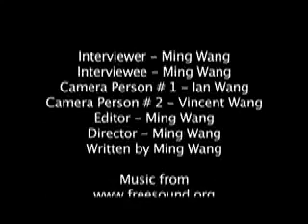Ming TV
This film was made during a two-week intensive summer course in August 2011. Filmmakers Elisa Chee, Doreen Manuel, Jackson Crick, Kamala Todd, Cheyanna Kootenhayoo, Rupinder Sidhu, and Ying Wang mentored three immigrant-Canadian and two Aboriginal-Canadian youth. Students were taken through the steps of making a digital film from story idea and shooting to post-production.